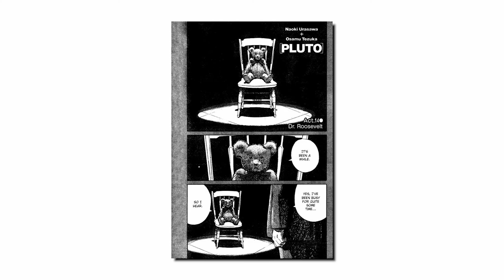How A Killer Teddy Bear Almost Took Out The Human Race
In this video I discuss Naoki Urasawa's manga Pluto, a remake of Osamu Tezuka Astro Boy. I discuss the questions this series bring up and how I felt about this manga as a whole. I hope you guys enjoy!